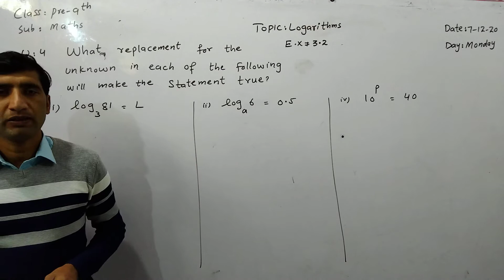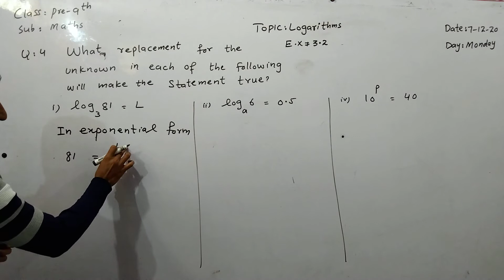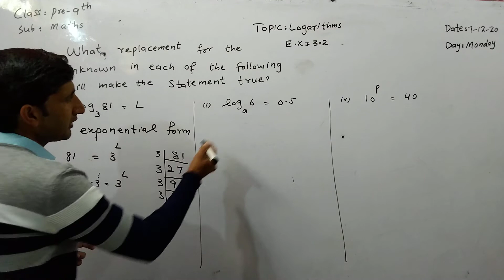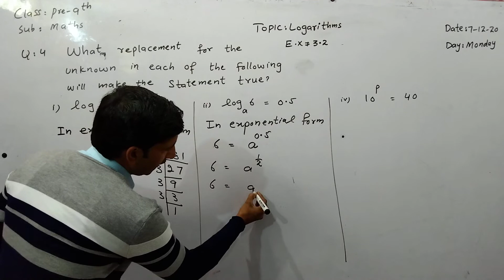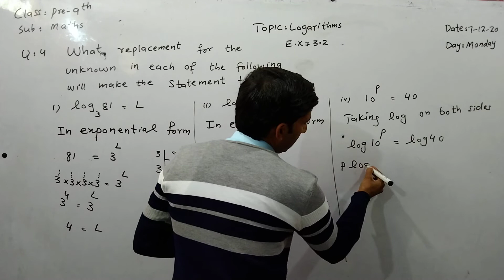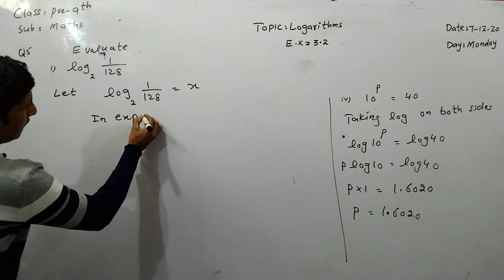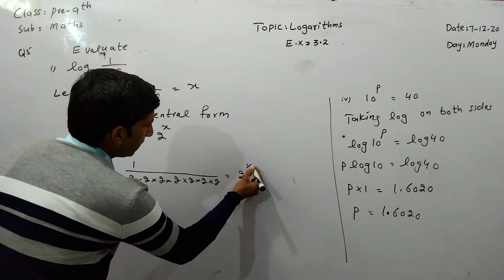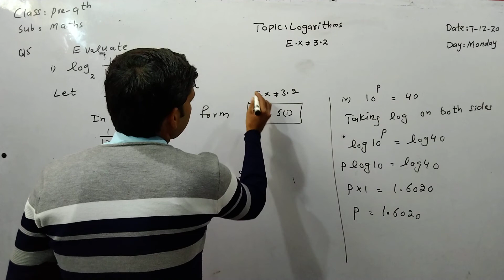Class Pre-9th maths Topic Logarithms E.x3.2